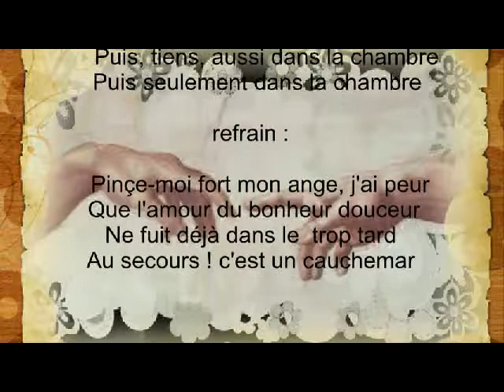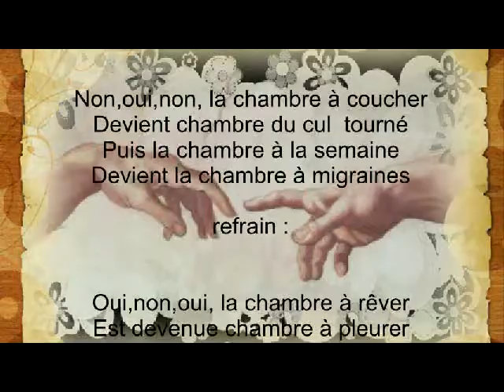chambre d'amour....texte original pour minidéfis n°22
le but était d'écrire un texte sur le thème du cauchemar proposée par lucilleday.
le mien s'intitule " chambre d'amour". avec les oiseaux !

Chambre d'amour.

On fait l'amour comme des fous
On fait l'amour là ! n'importe où
Puis, tiens aussi dans la chambre
Puis, seulement dans la chambre

Refrain :

Pinçe- moi fort mon ange , j'ai peur
Que, l'amour du bonheur douceur
Ne fuit déjà dans le  trop tard
Au secours ! c'est un cauchemar

Et ,tic tac, la chambre à aimer
Devient vite chambre à coucher
Et, tic tac, la chambre à plaisir
Devient vite chambre à dormir

Non, oui, non, la chambre à coucher
Devient chambre du cul tourné
Puis la chambre à la semaine
Devient la chambre à migraines

Oui, non, oui, la chambre à rêver
Est devenue chambre à pleurer
Et puis les chambres séparées
Finissent en cave et en grenier